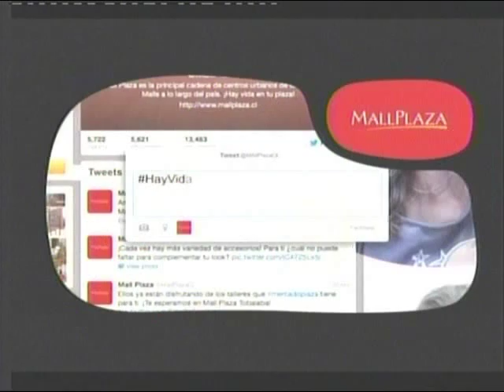Tanda 131 de Visión TV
Emitida hoy Jueves Santo, 28 de marzo del 2013
Durante "Despierta a primera hora" (Producción propia):
-Enlace a comerciales (*)
-Inicio Espacio publicitario (*)
-Comercial Coca Cola (2013)
-Comercial Comunidad web Mall Plaza (2013)
-Comercial Tarjeta Cencosud (2013)
-Promo "Las mañanas de Visión" (*)
-Identificatorio programación especial Semana Santa en Visión TV (que empieza este jueves a las 22 hrs)
-Fin espacio publicitario (*)